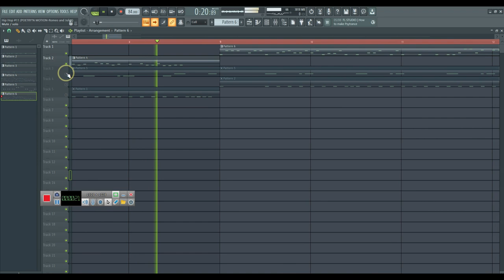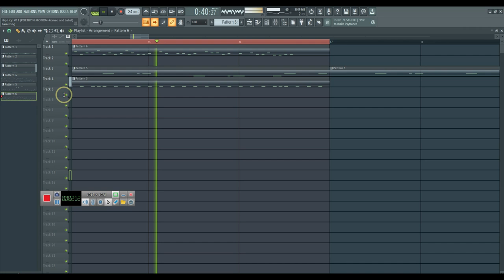Hip Hop Beat# 262 BoOm BaP